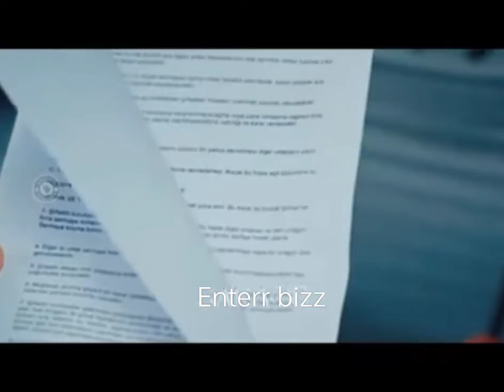Ek haseen intiqam ❤️❤️Boy's transformation after love failure |Turkish drama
Details:
Original Title: Tatli Intikam
English Title: Sweet Revenge
Also Known As: Ek Haseen Intiqam
Genre: Comedy, Romance
Episodes: 30
Broadcast Network: Kanal D
Broadcast Period: March 26, 2016 – November 12, 2016
Production Company: D Productions
Director: Baris Ercetin
Screen Writer: Pinar Ordu, Ilker Aslan
Filming Locations: Istanbul, Turkey

Synopsis
Pelin (Leyla Lydia Tugutlu) is a young and beautiful girl but she never finds happiness in love. She eventually manages to change this fact. She persuades to get married to her prince charming, Tolga (Can Nergis). However, she is dumped at their wedding day.

Being under severe depression, she learns that all these bad fortune derives from the fact that she has hurt somebody in the past. She has to find that person in order to get his/her forgiveness so that she can have a happy life in the future. She questions her past and figures out that she needs to get forgiveness from Tankut (Furkan Andic) who was in love with Pelin when they were at college and was humiliated by Pelin in front of so many students.

Tankut is a successful cook and has a good
restaurant. He is not the same person whom Pelin knows. After being humiliated, he leaves college and changes his life. He goes to abroad and becomes a successful cook. He returns to Turkey as a different guy (with a name Sinan) who is totally confident and handsome. Pelin thinks that she would easily get forgiveness from Tankut/Sinan. However, Tankut/Sinan wants to take his revenge.

In sweet revenge (tatli intikam) tv series story, you will explore a love story that develops in a restaurant. Will Pelin manage to get forgiveness from Tankut/Sinan? Will Tankut/Sinan forget his first love Pelin after being humiliated in front of other people? Will Tankut/Sinan manage to take his revenge or forgive Pelin easily.